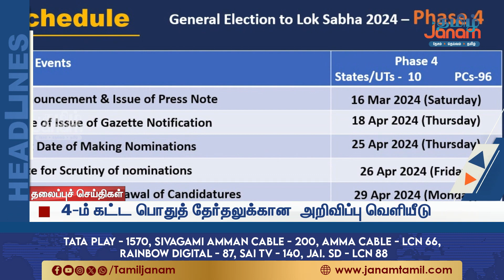11 மணி தலைப்பு செய்திகள்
11 AM Headlines